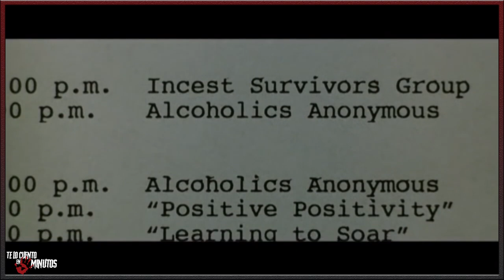El club de la lucha (1999) - Te lo cuento en 5 min.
El club de la lucha (1999)  - Te lo cuento en 5 min. Film dirigido por David Fincher y protagonizada por Edward Norton, Brad Pitt, Helena Bonham Carter, Meat Loaf y Jared Leto, con una duración de 129 minutos, del género drama y thriller, fue estrenada en 1999.